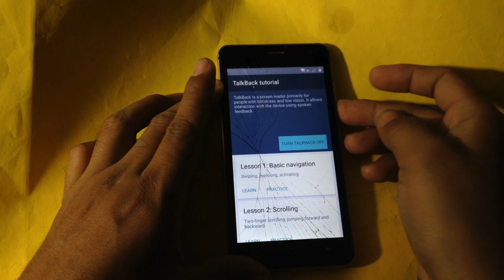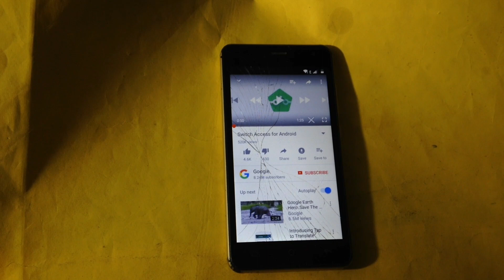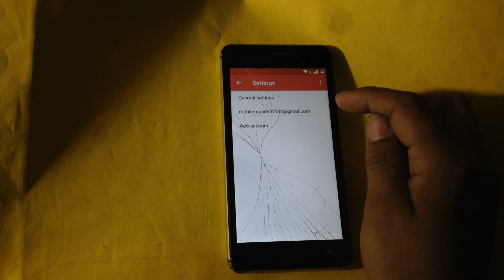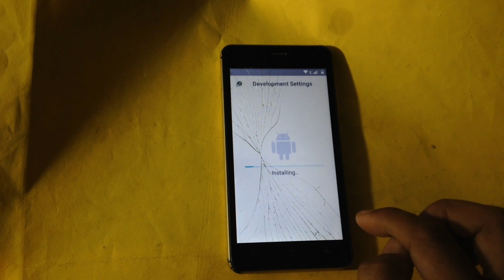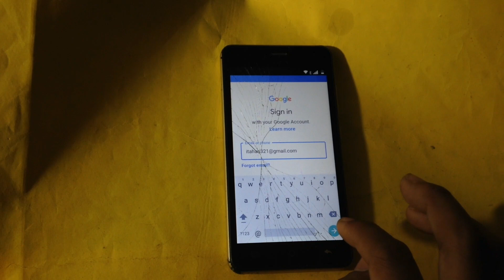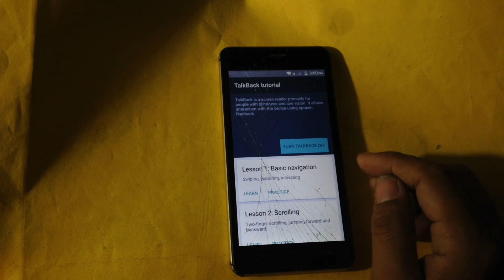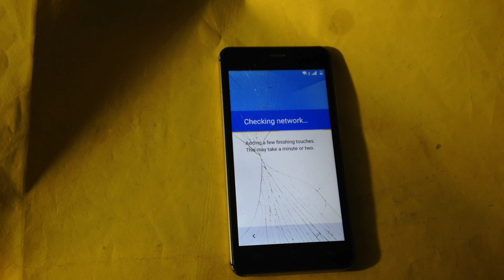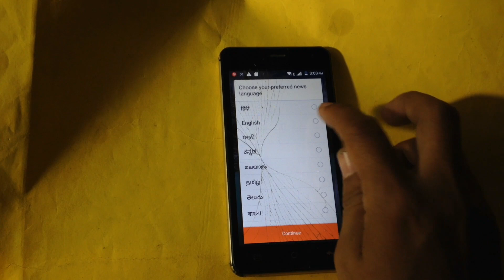Karbonn K9 Smart Eco google account bypass